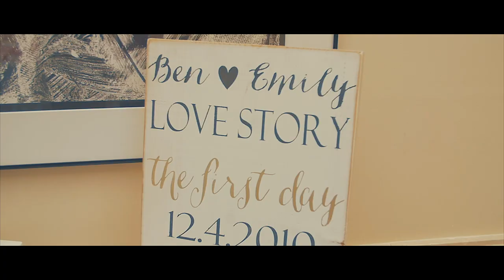Ben & Emily Hansen (07.09.16 Wedding Highlight)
Iowa City, Iowa

Filmed/Edited by Dalton Conrad
Sleek Media